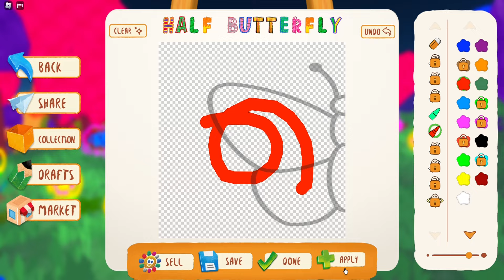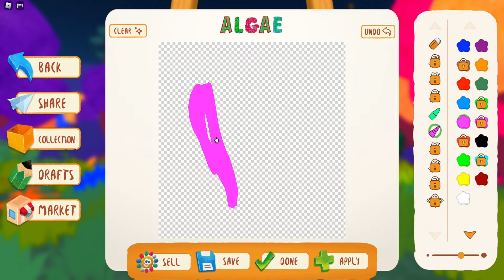⭐[LIMITED GRATIS]⭐4 ITEMS MÁS CON VARIAS COPIAS en BIC DrawPlanet: Go Make WOW 🎨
�〕Paquete de jet➤ (21200 copias)